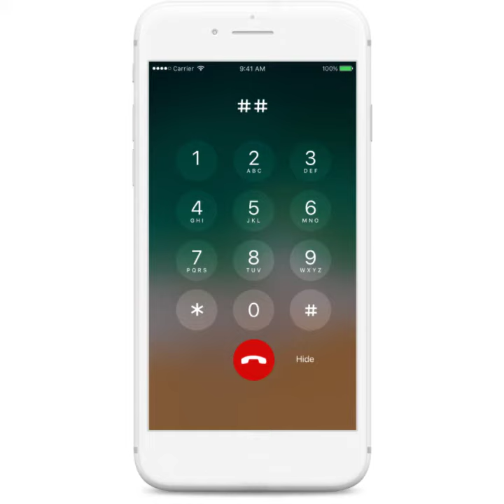Self-Guided Tours, how it works